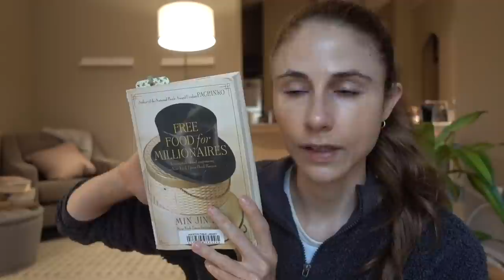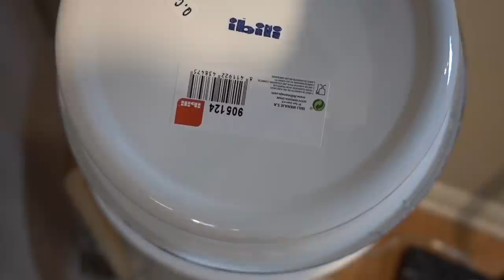Vlog: Double Cleansing, Inkey List Oat Cleansing Balm, & Other stuff I am loving| Dr Dray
Dermatologist DrDray on double cleansing and reviewing The Inkey List Oat Cleansing Balm in today's

Norwegian formula hand cream
White gloves

Ibili wash bowl